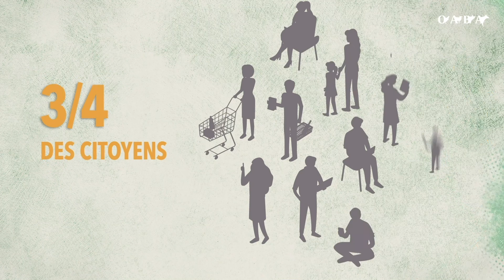LES ACTIONS DE L'OABA résumées en moins d'1 MINUTE